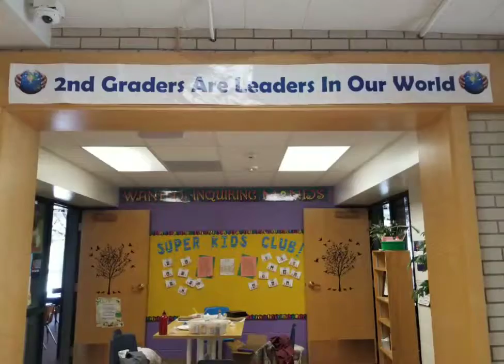Video 20180510173024748 by imovie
Keller Williams Red Day in Littleton, Colorado.